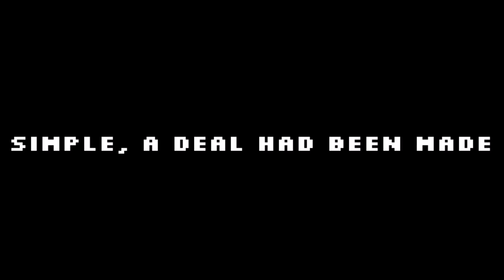Craft Cretaceous | Models,Textures,Animations,Gameplay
Release Date:Not Known

Credits To :Badomen, ToxyBoi, And CetaBoiErick, XenoMorph, DinoFazbear

Time Stamps

Why - 0:00

Models And Textures - 0:13

Animations - 0:29

Beta - 0:42